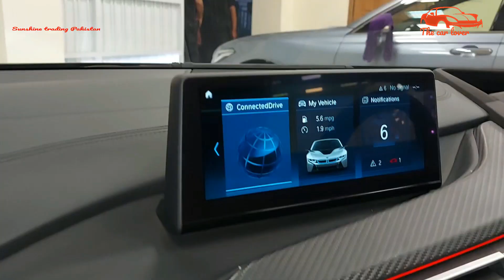Bmw i8 Roadster | Pakistan | the car lover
BmW i8 is one of the most beautiful cars that bmw have produced this is 2018 model this car was lauin 2014 and looks of this car is still looks very futuristic and till date now it looks beautiful toady i have mentioned its all of its features that comes up with this car

thanks to sunshine trading Pakistan also Visit thier page

Also Visit cars of Pakistan on Instagram and YouTube

chapter's
00:00 intro and history
1:52 doors opening
2:19 interior
3:36 infotainment
4:37 arm rest
4:51 roof opening button
5:37 exterior design
6:29 trunk space
6:55 key
8:00 safety features
8:33 engine